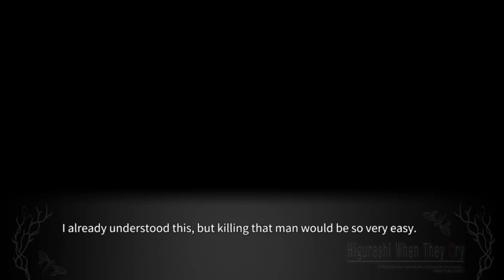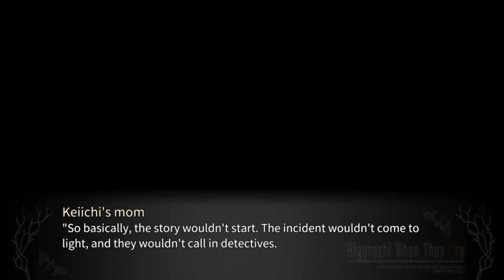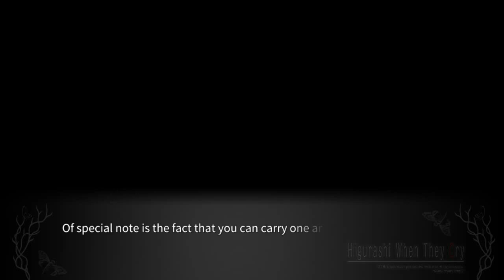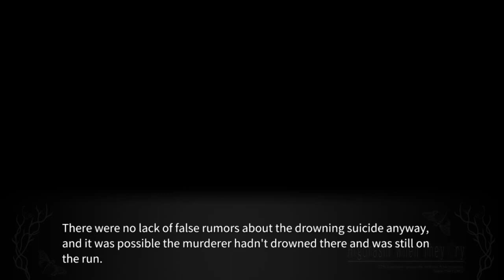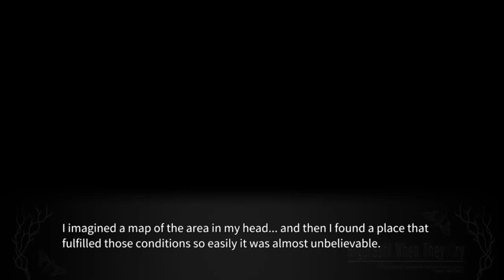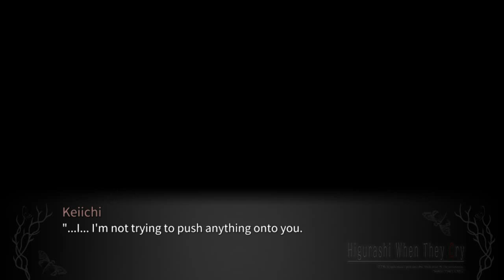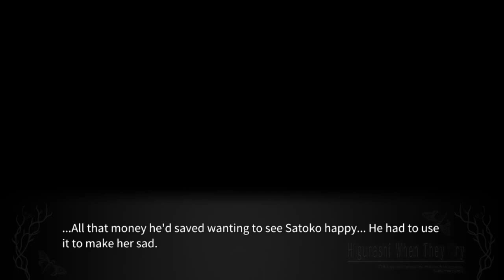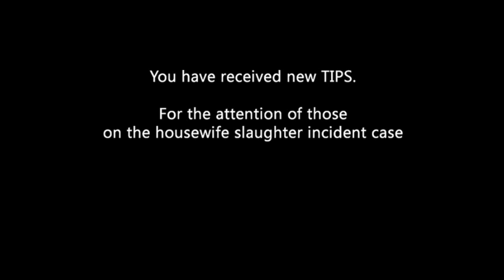TATARIGOROSHI PT18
lambdadelto_34